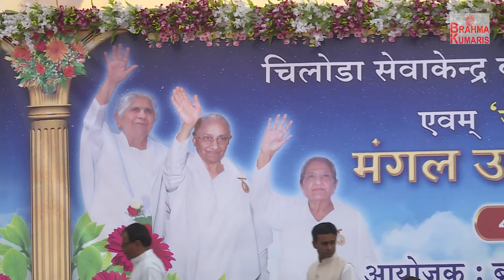Chiloda (Gujarat) - Part 02 - 04/02/2018